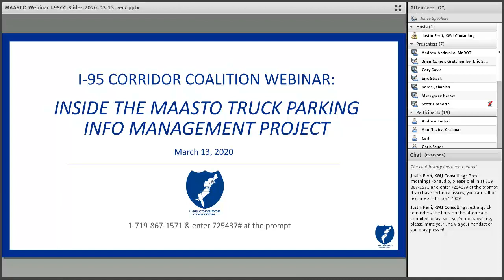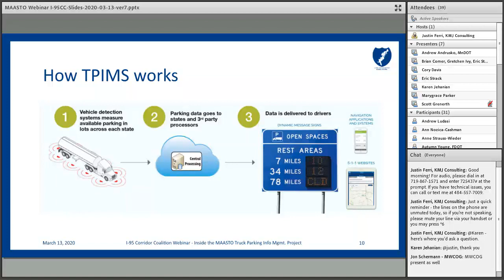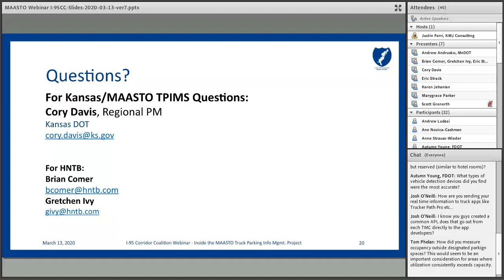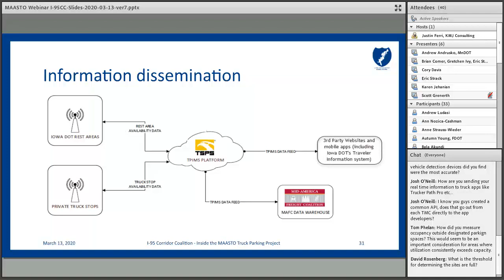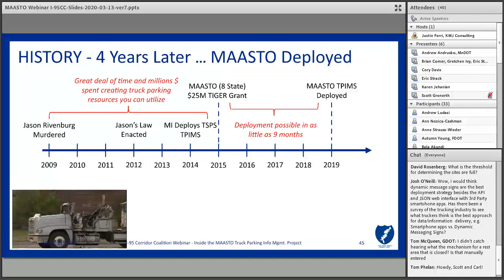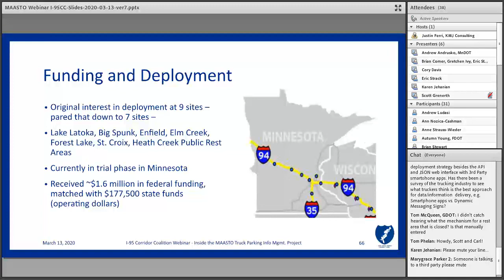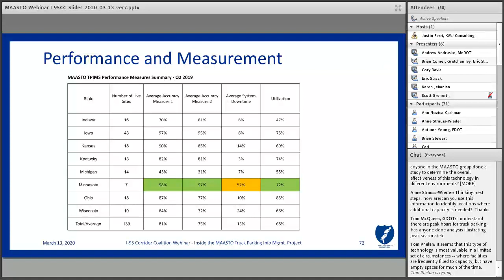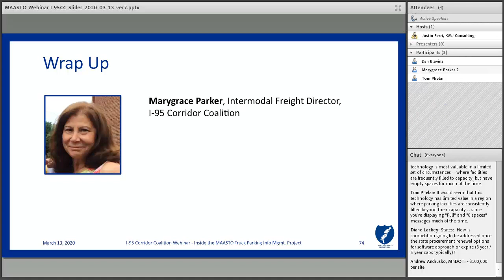Inside the MAASTO Truck Parking Info Mgmt Project – March 13, 2020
This webinar features the following presentations: MAASTO Regional Truck Parking Project Overview (Cory Davis, Kansas DOT and Brian Comer, HNTB), Iowa Truck Parking Project (Eric Strack and Chuck Miller, HNTB for Iowa DOT), Truck Parking Technologies - Private Sector Engagement (Scott Grenerth and Carl Rundell, Truck Specialized Parking Services, Inc.), and Minnesota DOT Truck Parking Project (Andrew Andrusko, Minnesota DOT).